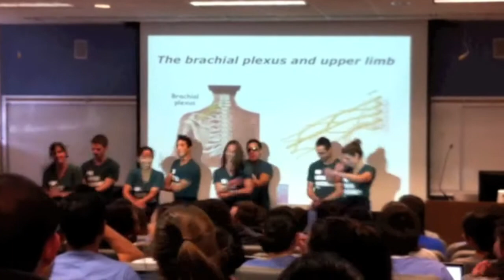Dental School Gangam Style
Give the School a Smile
School of Dentistry, Class of 2014.